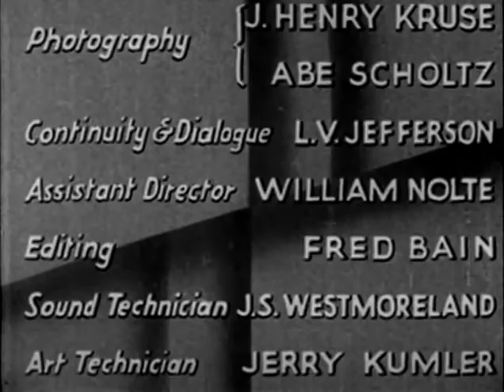The Test (1935) RIN TIN TIN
Stars: Grant Withers, Grace Ford, Monte Blue

A fur trapper catches another trapper trying to steal his furs. He stops the thief, but later on the furs are stolen anyway. Rin Tin Tin Jr. tracks down the thief to try to get the furs back.